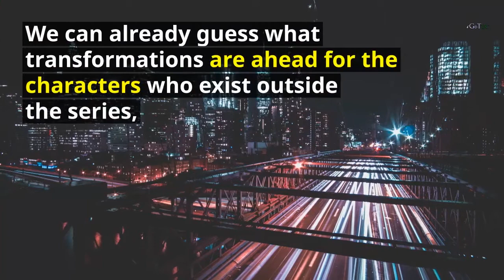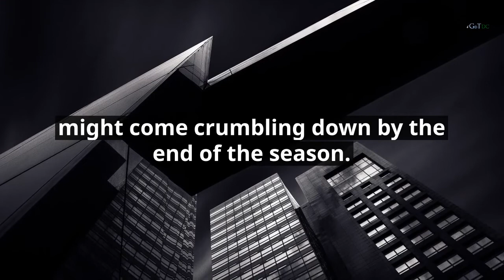Crazy Barbara Kean Looks Like Cersei Lannister in Gotham Season 5 New Look Photo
Gotham Season 5 First Look Reveals A Whole New Look For One Crazy Character, Barbara Kean.

We can already guess what transformations are ahead for the characters who exist outside the series, but what about the crazy Barbara Kean?

Producer Danny Cannon shared a peek at Barbara's new look for Season 5, and while she may look a bit different than she did in past seasons, Ms. Kean is looking just about as dangerous as ever.

The new hairstyle is certainly giving off some Cersei Lannister vibes, which might be intentional as the current split of Gotham between villains is almost like Game of Thrones.